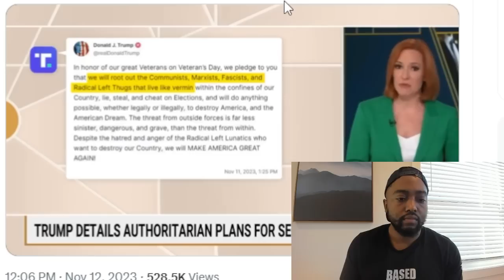Liberal Media FREAKS OUT Over Trump Warning Biden Opened The Door For Him Throw Democrats In Prison!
Former President Trump said he could use the government to investigate his political opponents if he is reelected, suggesting in an interview that it would be fair game after the Department of Justice indicted him in two separate cases earlier this year.